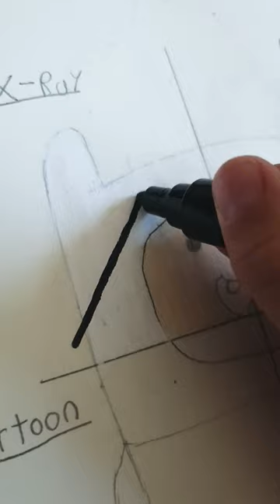4 styles of Finn the human!